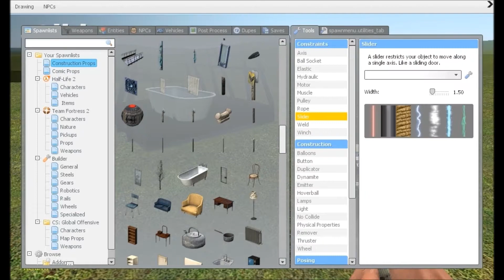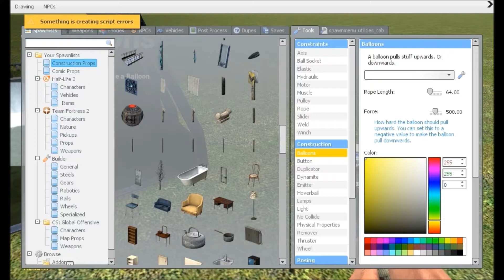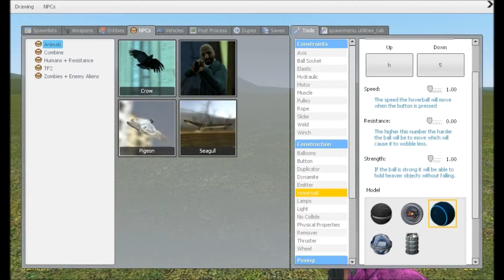G-mod episode 1: making a hovercraft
G-mod is awsome game you can do everyting en yes my first mission is make a hoveboard hope you like leave a comment bellow with what i can make and leave a subcribe hope you like it :)